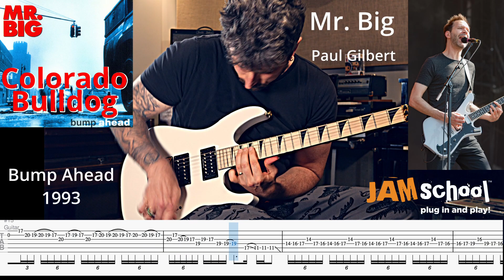Mr. Big Colorado Bulldog Paul Gilbert Guitar Solo (With TAB)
This song is from Mr. Big's 3rd album Bump Ahead Released in 1993.  This is my personal favourite Mr. Big album.  1993 was at the very end of the 80's shred era which wasn't a good thing for Mr. Big, but this album really stands up on it's own.  The playing on this track is unreal.  Billy Sheehan and Paul Gilbert are the greatest Guitar/Bass shred duo in all of rock.  The last track called Mr. Big is the band at their absolute peak.